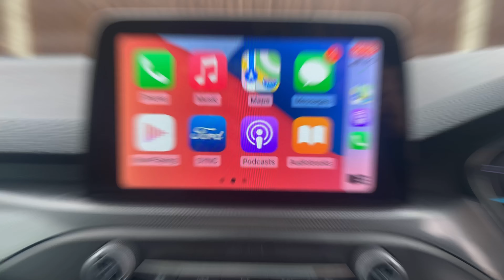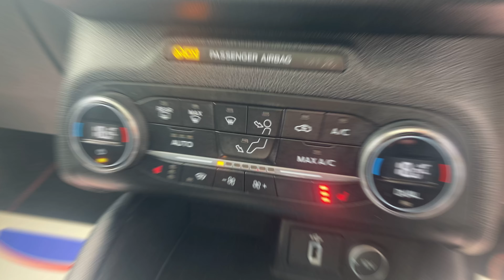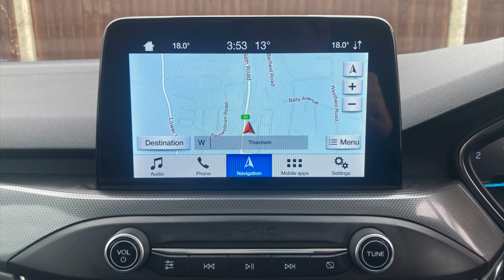Ford Focus Titanium X Estate